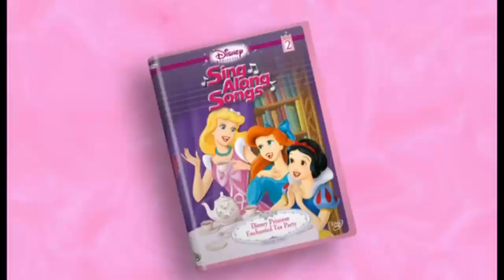Every Disney Princess Collection DVD (Commercial)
Every Disney Princess Collection are all available. Be free to buy one.